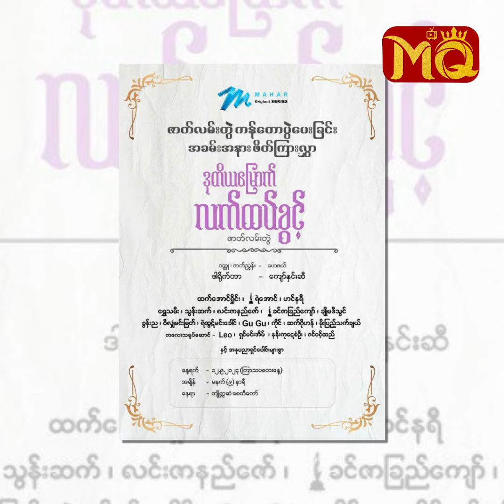‘ ဗီလိန် မလင်း ’ နဲ့ ချိုးဖောက်လိုက်တဲ့ ‘ ဒုတိယမြောက် လက်ထပ်ခွင့် ’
‘ မလင်း ကို ပရိသတ်က ဆံပင်ရှည်ရှည် နဲ့ ရိုးရိုးအေးအေးလေး ပုံစံပဲ မြင်ကြတာပေါ့နော်။ မလင်းသာ ဗီလိန် လုပ်ရမယ်ဆိုရင် သူ ဘယ်လောက်ထိ သရုပ်ဆောင် နိုင်မှာလဲ ... ? စိတ်ကောင်းရှိတဲ့ မလင်းရဲ့ စိတ်ကို ချိုးဖောက်ပြီး ... ? ’

. လို့ပြောပြလာတဲ့ ဒါရိုက်တာ ကျော်နှင်းဆီ နှင့် ခဏတာ

MQTV : Director Kyaw Hninsi talked about her new series , ‘ ဒုတိယမြောက် လက်ထပ်ခွင့်.’